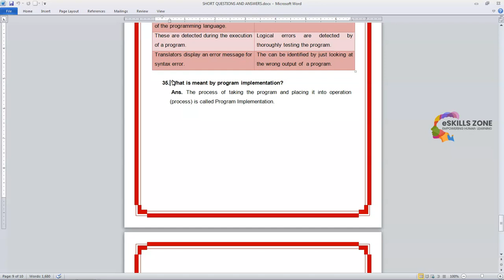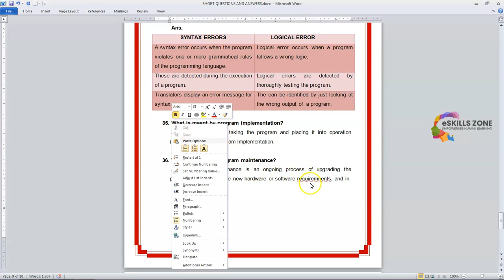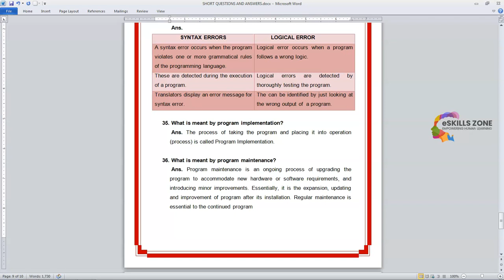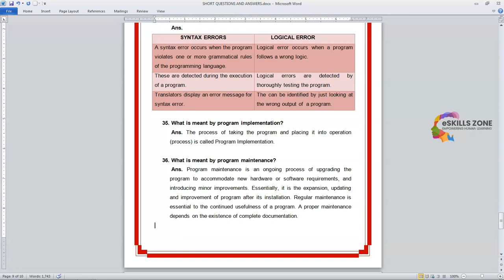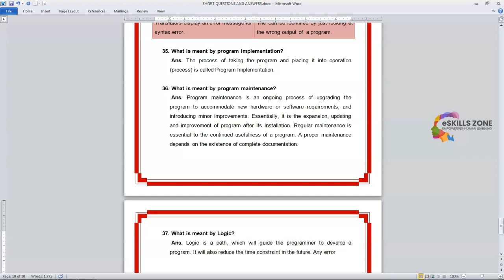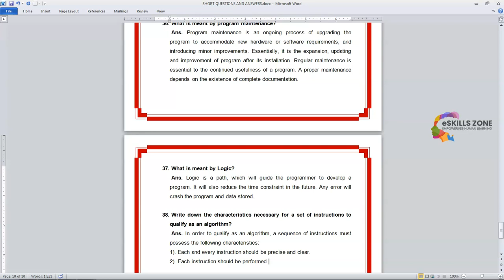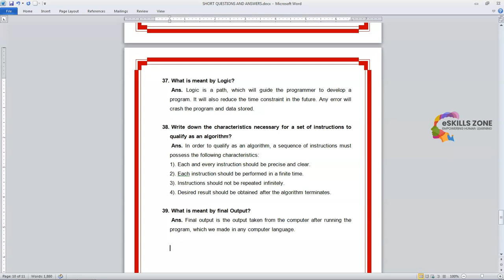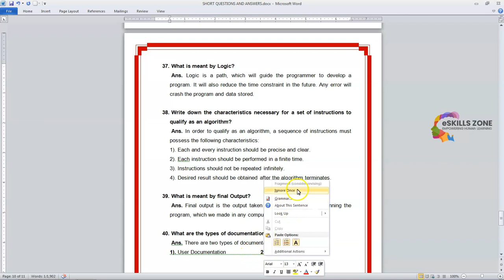GW BASIC - SHORT QUES AND ANS - 36 TO 40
This Video is a part of free "GW Basic Course" designed to develop the basic understanding of programming skills, GW Basic is a basic language for computer programmers to understand programming easily. If you want to learn c language, c++ language, Visual Basic language etc then it is necessary to learn this language. For more details and to register for free certificate, visit